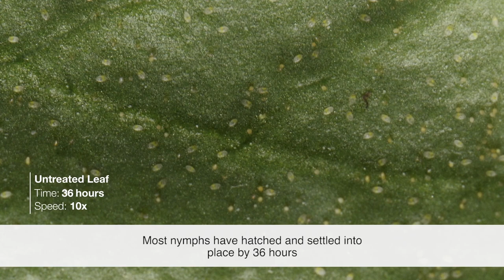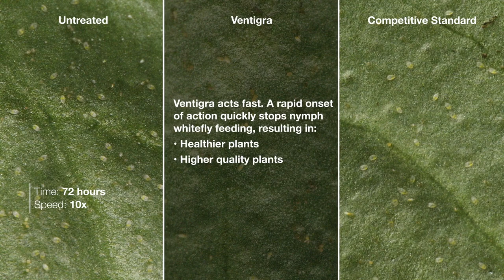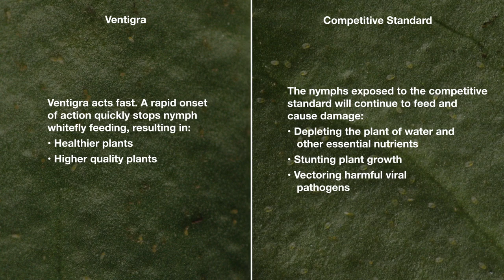Ventigra® Insecticide - Nymph Whitefly Time Lapse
Damage piercing-sucking insects, like nymph whiteflies, can cause damage to plant beauty as much as your bottom line. You need the most advanced, leading-edge tool to combat resistance while allowing beneficials to thrive.

Ventigra™ Insecticide gives you the powerful and precise pest management solution you need to do just that.

Always read and follow label directions.